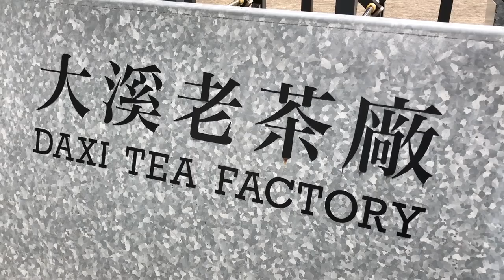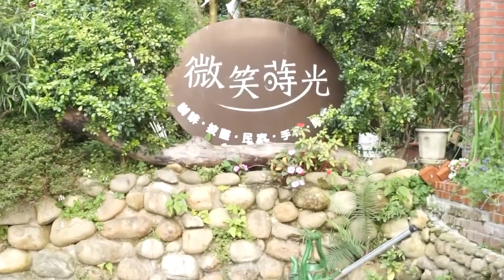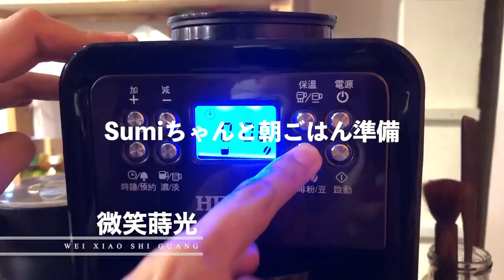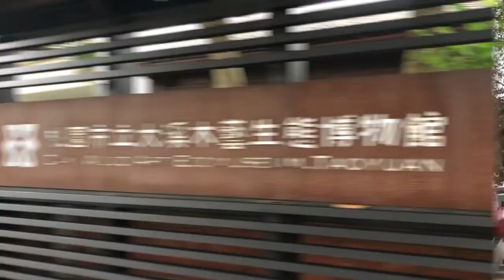魅惑の老街！大溪 Daxi を巡る台湾女子旅(網紅)